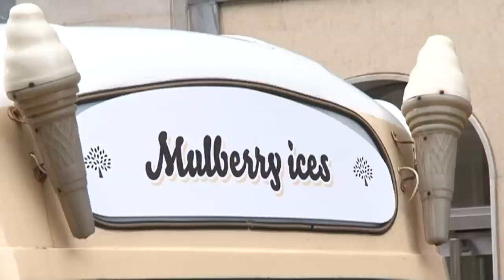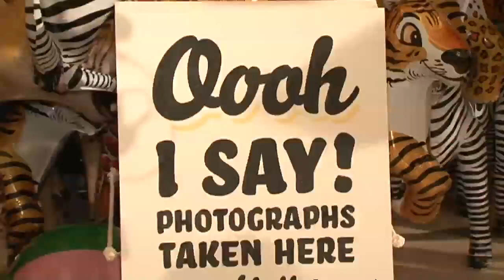Kate Moss and Kristen Stewart sit front row at Mulberry show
Kate Moss and Kristen Stewart were part of the Mulberry catwalk show's A-list line up at London Fashion Week. Test